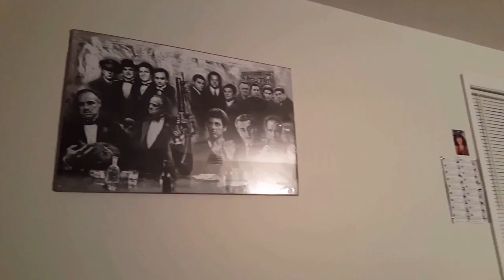In my hood nothing's going to stop me#Big Moe's World